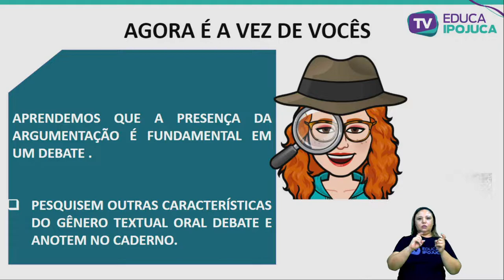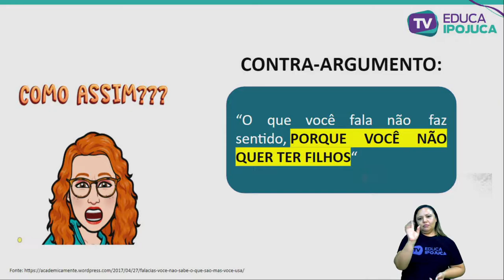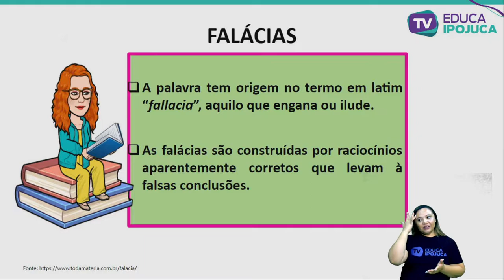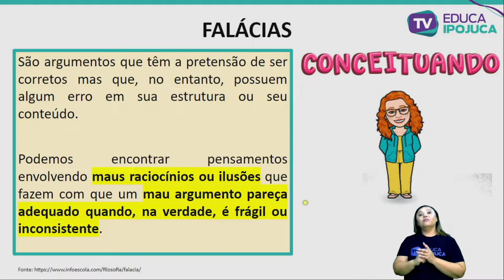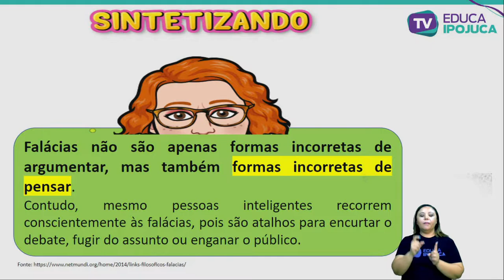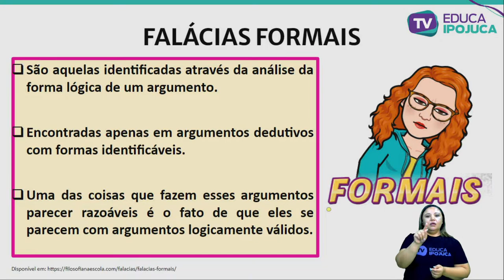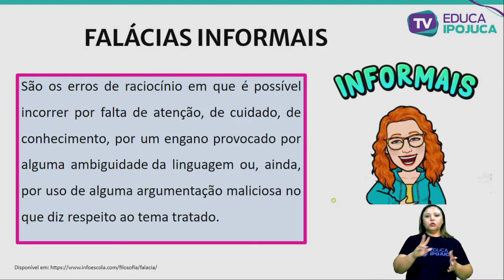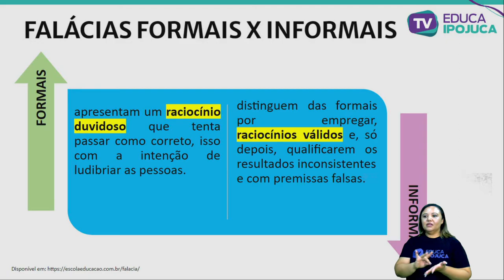L. PORTUGUESA - DEFESA DE PONTO DE VISTA,ESTRATÉGIAS ARGUMENTATIVAS E RESPEITO - 8º ANO - Nº013